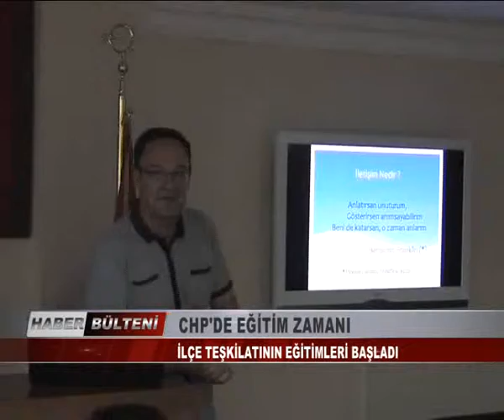CHPDE EGITIM ZAMANI YB